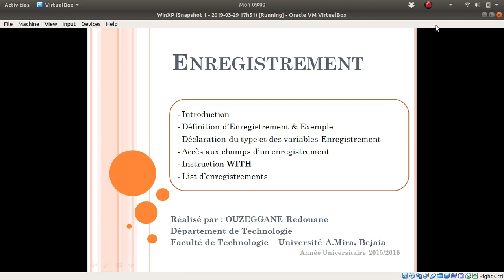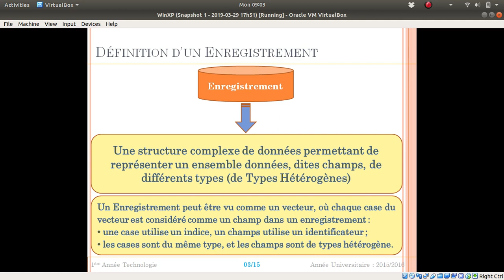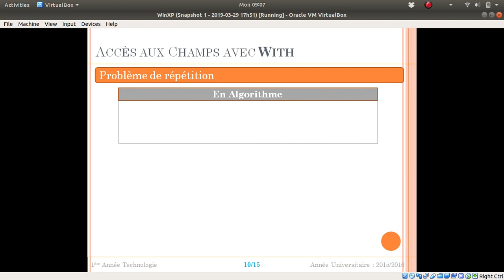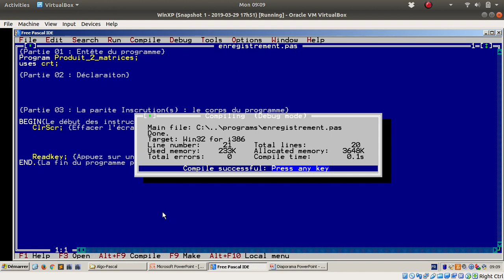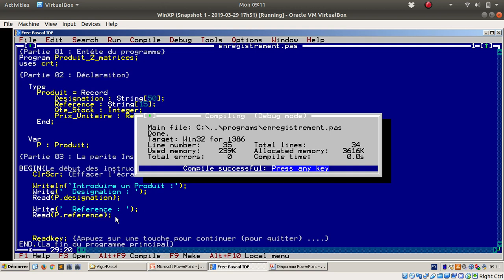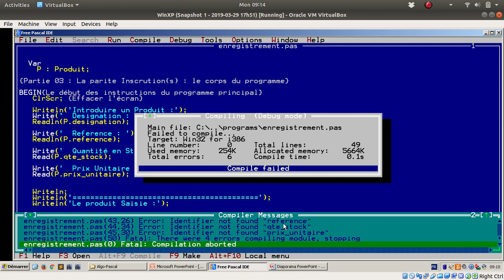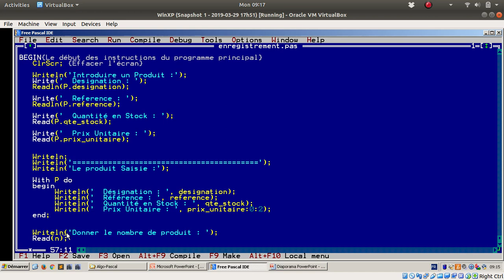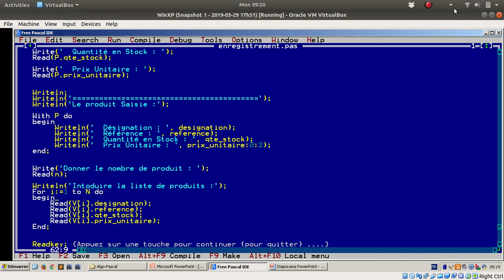Cours 17 - Enregistrement - Record (Structure)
1- Introdution
2- Notion d'enregistrement, Définition & Exemple
3- Déclaration d'Enregistrement (Type & Variable)
4- Accès aux champs d'un enregistrement
5- Utilisation de l'instruction With

Thanks.